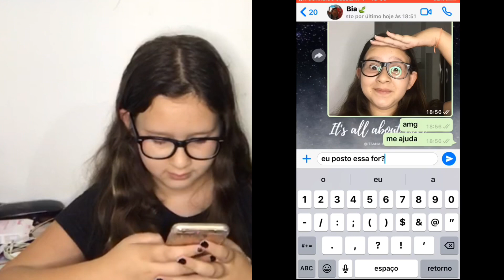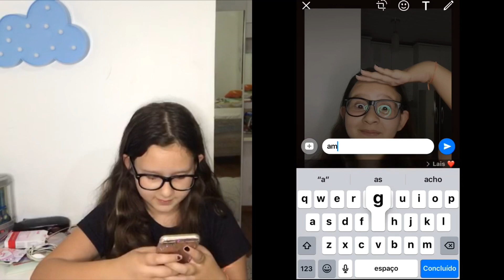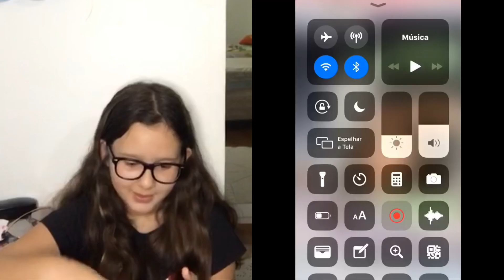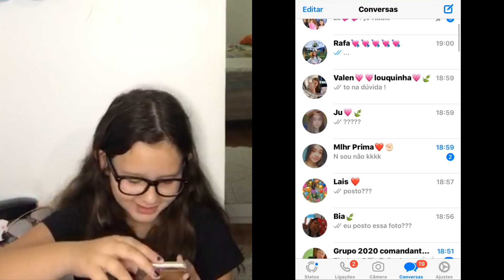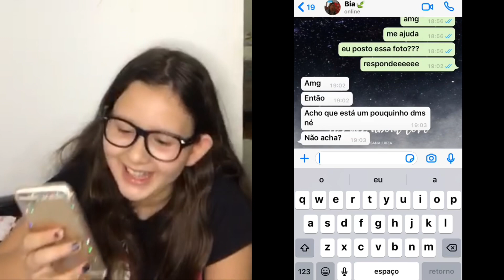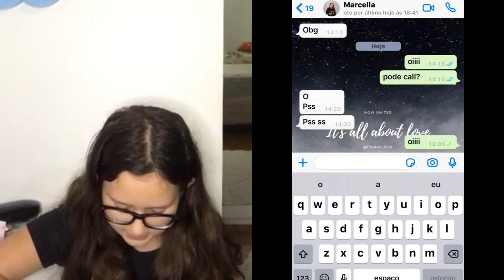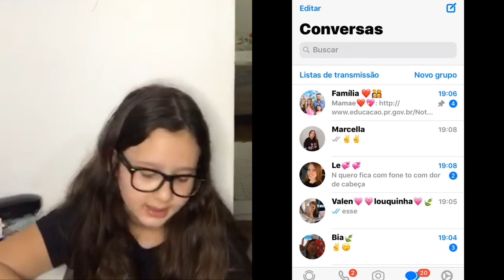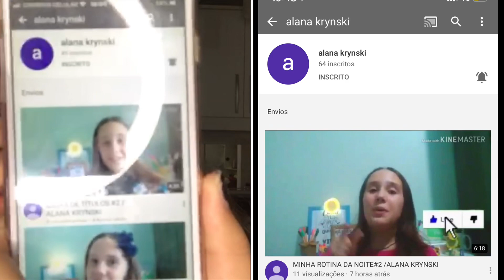TESTANDO A FALSIDADE DAS MINHAS AMIGAS- Lu Vlogs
Oi pessoal

Entrei na brincadeira e fui testar a falsidade das minhas amigas perguntando se postaria uma foto zuada, e veja o que elas responderam

Tenho amigas falsas será ?